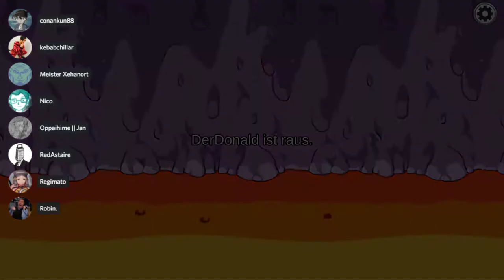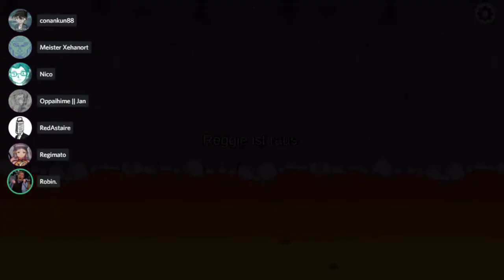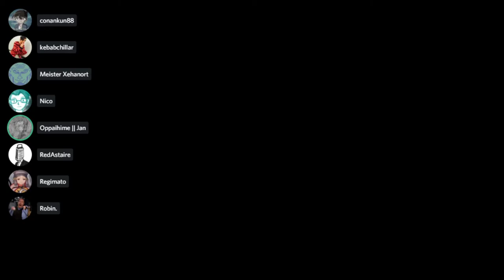[27] Ich bin viel zu selten Imposter || Among Us – Let’s Play